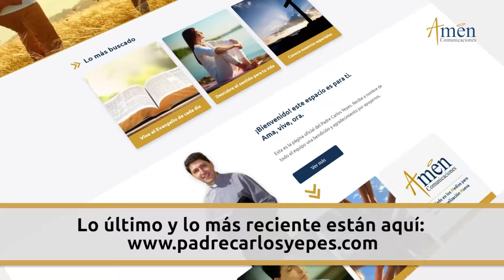Ángelus De Hoy Jueves 19 de septiembre 2024 l Padre Carlos Yepes I Católica I María